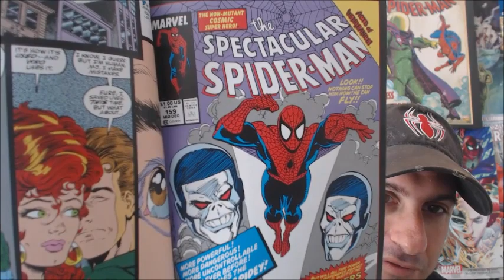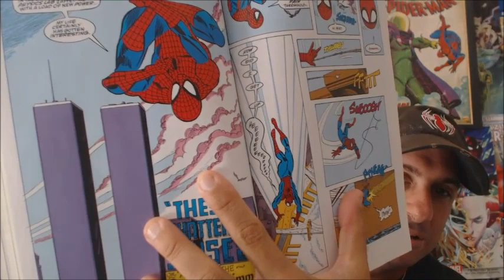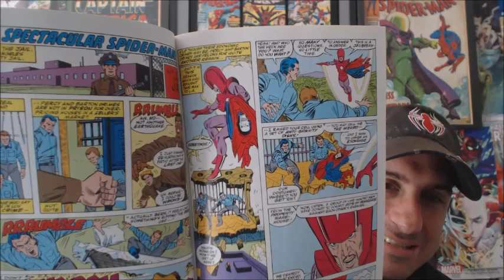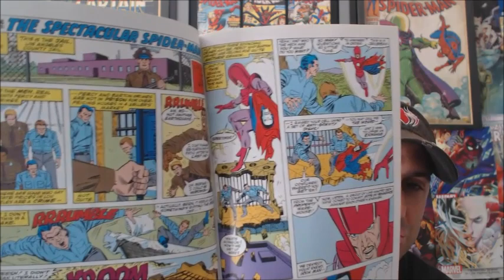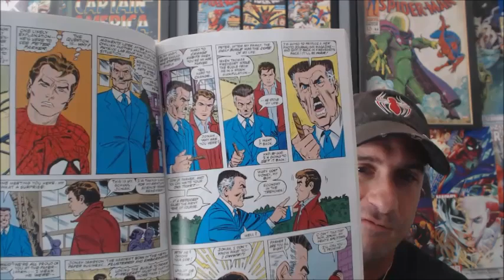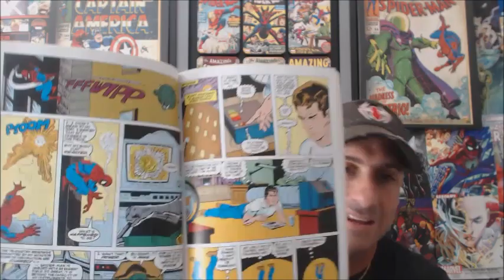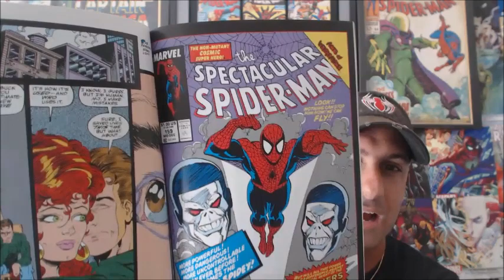Spidey Classics #16: Spectacular Spider-Man #159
Welcome to Spidey Classics. Where Mike Spider-Slayer reviews the Glory Days of your favorite Web Head, SPIDER-MAN!! The Adventure of Cosmic Spidey Continues.